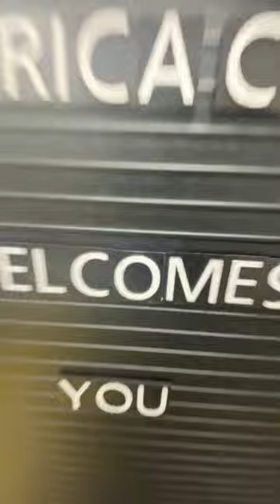Get ready for gift-giving season with Zojirushi.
From rice cookers, breadmakers, water boilers, or vacuum insulated mugs and bottles, Zojirushi has the perfect gift for your loved ones.